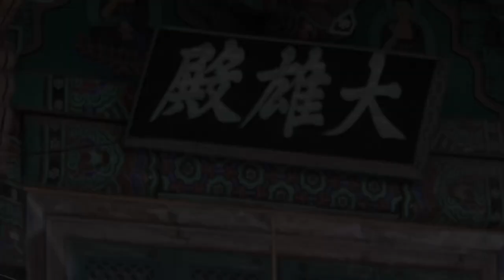Promosi Candi Indonesia - Korea Selatan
Indonesia, tanah tempat di mana keberagaman kebudayaan manusia lahir, dan candi menjadi salah satunya.  Candi  memperlihatkan keindahan dan keunikan situs budaya bangsa Indonesia. Candi Borobudur menjadi salah satu situs warisan dunia yang telah diakui UNESCO.

Yuk cintai semua kekayaan religi dan budaya kita, sehingga kita mau belajar mengenal, memahami, dan melestarikan, agar semua warisan berharga ini tetap terjaga.